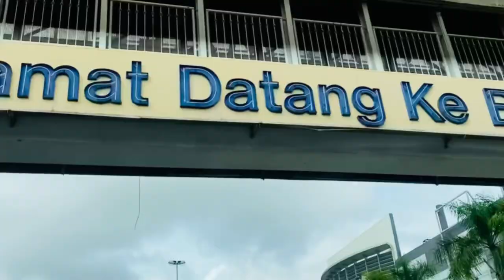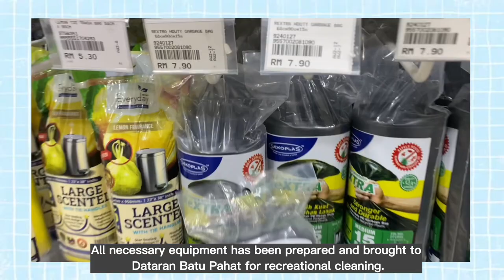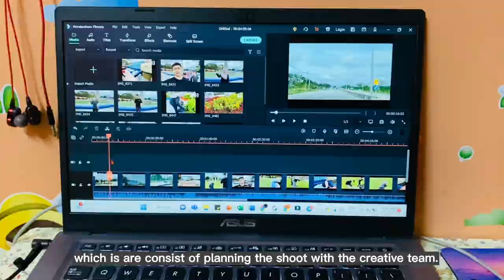CSR Project Group 2 (EDE 2022/2023)